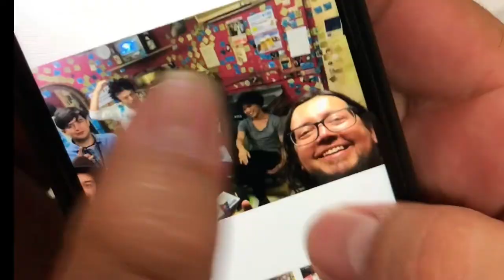ELIS PAPRIKA Japan - Mongolia Tour 2019 RECAP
Elis Paprika & her Black Pilgrims were in Japan and Mongolia, in late June and early July 2019, for the first time to play shows in Tokyo and surrounding cities, and to be the very first Mexican act to perform Playtime Festival in Ulaanbaatar, Mongolia. This was part of the touring cycle for Venganza, their 2019 release.

Special thanks to Playtime Festival, Japonicus, Aeroméxico and Secretaría de Cultura Jalisco for making all of this possible.